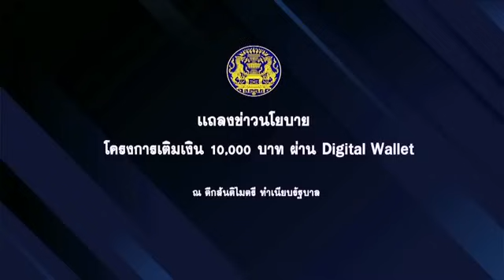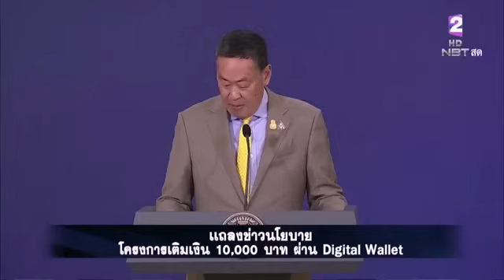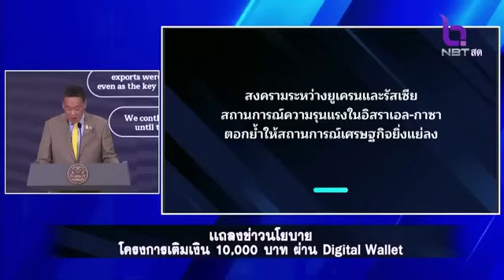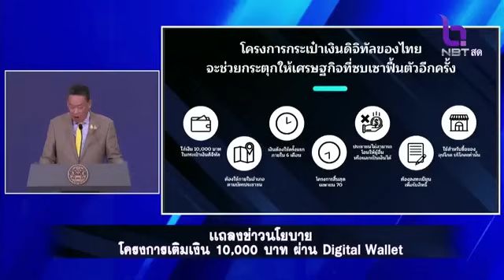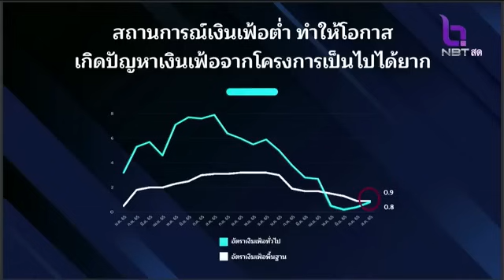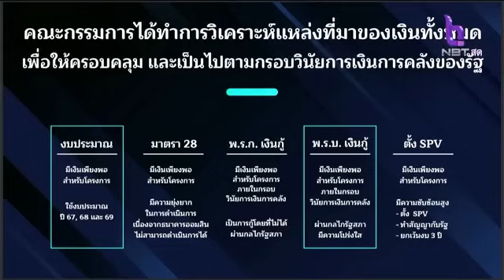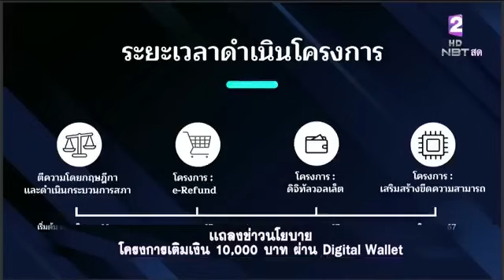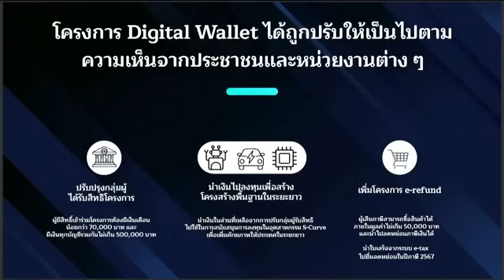นายกรัฐมนตรี เป็นประธานการแถลงข่าวนโยบายโครงการเติมเงิน 10,000 บาท ผ่าน Digital Wallet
นายกรัฐมนตรี เป็นประธานการแถลงข่าวนโยบายโครงการเติมเงิน 10,000 บาท ผ่าน Digital Wallet ณ ตึกสันติไมตรี (หลังนอก) ทำเนียบรัฐบาล